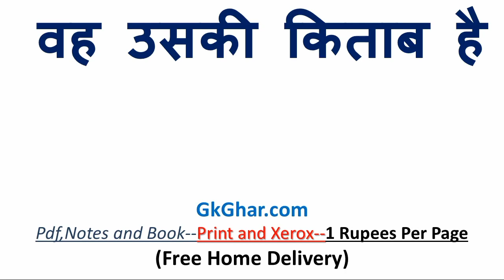वह उसकी किताब है को इंग्लिश में क्या कहते हैं | वह उसकी किताब है in english